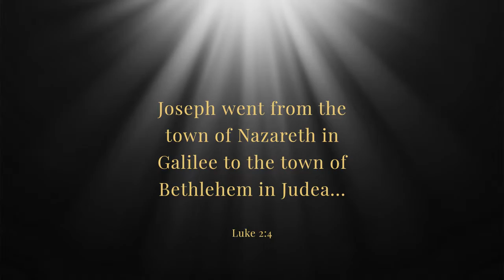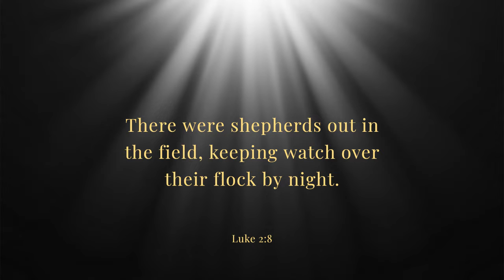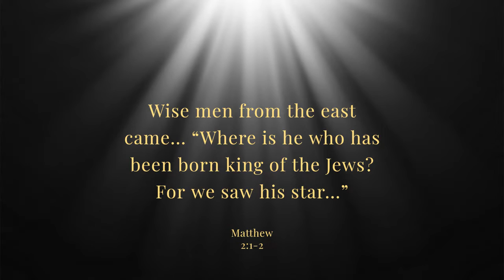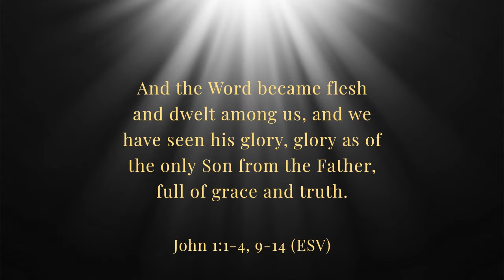The Story of Christmas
Main St. Kids bring you the story of Jesus' birth through the eyes of children. Merry Christmas to you and your family!